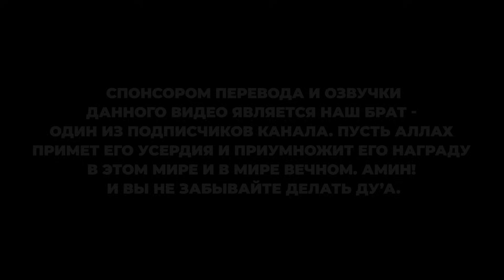Эксклюзив: Эндрю Тейт принял Ислам | Беседа Эндрю Тейта с Мухаммадом Хиджабом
Халяльный магазин канала Миссия Dawah Покупая у нас, вы поддерживаете Исламский Призыв!

Эксклюзив: Беседа Эндрю Тейта с Мухаммадом Хиджабом.

0:00 Вступление - Поздравление с принятием Ислама.
03:18 Почему заблокировали каналы Эндрю Тейта?
06:03 Иллюзия свободы слова на Западе.
08:33 Про либеральный мировой порядок.
13:52 Как  Эндрю Тэйт принял Ислам.
16:08 Реакция мусульман на принятие ислама Эндрю Тейтом.
26:41 Эндрю Тейт - олицетворение гедонизма?
32:42 Место молитвы (намаза) в повседневной жизни.
33:55 Гендерная позиция Эндрю Тейта.
37:00 За какие высказывания обвиняют Эндрю Тейта?
43:23 Эндрю Тейт женоненавистник?
47:27 Про феминизм.
56:15 Как промывают мозги нашим детям.
01:02:08 С запретом Эндрю Тейта спали маски с либералов.
01:04:10 Какое отношение запрет Энрю Тейта имеет к мусульманам? И почему он принял ислам?
01:08:50 Советы Эндрю Тейта молодежи.
01:11:50 Про токсичную маскулинность.
01:14:28 Про понятие "Идеальный мужчина".
01:18:54 Концовка: Что такое Ислам, кратко.

Я хотел бы спросить тебя, ведь сейчас это достаточно горячая тема особенно среди мусульманской общины, касательно твоего принятия Ислама. Расскажи нам как это всё произошло.

Я думаю, что многие кто уже был подписан на меня, понимают, что я уже долгое время с уважением отношусь к Исламу.

Я родился в христианской стране и был воспитан христианином. Я всегда уважал Ислам, и в итоге мне стало понятно и ясно, что Ислам — это заключительная религия на планете. Когда я говорю что-то об Исламе, то с учетом того, что я еще новичок, я стараюсь быть немного осторожным. А поскольку я новичок - понятно, что я не учёный - мне ещё предстоит познать многое. Я понимаю, что я всё ещё учусь. Я не собираюсь сидеть и разглагольствовать про Писание. Я не знаю этого всего. Я пришел научиться.

Просто по мне – это заключительная религия на Земле. Мне кажется, что другой религии нет. Меня спрашивают: («Почему ты обратился в другую веру?») Но я не чувствую никакого обращения. Такое ощущение, что я всегда знал, что Бог есть, а теперь просто стал религиозным. (Они мне: «Но ты же и раньше был религиозным?») Что значит «религиозным»? Христианином? А что означает «христианин»? И кто тогда не «христианин»? Возьмите христианские страны – и просто посмотрите какой образ жизни они ведут. Зайдите в простую церковь – разве в ней кто-нибудь боится Бога? Кто-нибудь? Нет, конечно. Девчонки накануне весь вечер отрывались, а в храм явились лишь потому, что их родители заставили. Словно в религии нет содержания. И потом, Ислам очень близко отражает мои личные взгляды. Жизнь меня научила тому, что если у тебя не будет стандартов, и, если ты не сумеешь постоять за свои идеи, тебя раздавят. Посмотрите, что сегодня произошло с религиями, которые были не готовы постоять за свои идеи. Их просто давят. И теперь нам преподносят христианство в качестве идеологии, которая говорит: «Мы не можем устанавливать правила, иначе все забросят это дело. А давайте лучше упростим все настолько, что никому не надо будет прилагать особых усилий, чтобы стать христианином. Будем принимать всех, кто бы то ни был, в надежде что двери храма останутся открытыми всегда. Для меня это не бог. Для меня бог - сильный, вызывающий богобоязненность - тот, над кем люди не могут насмехаться, требующий от нас необычных усилий если мы хотим Ему доказать что-то, Бога с ограничительными линиями, Бог для меня представлен в Исламской вере, а в христианском боге я не вижу бога. Не знаю как это объяснить, но я не вижу там ничего. В итоге я сделал единственный логический для себя выбор.

Альхамдулиллях. Множество людей было в восторге, они были искренне рады этому. Это важное событие для всех, если честно. Кто бы не принял Ислам, как сказал Пророк Мухаммад ﷺ это лучше, чем весь мир со всем его содержимым. А теперь представьте если это известный человек, ведь ты сегодня самая популярная личность в поисковике Гугла, не знаю, правда, ты всё ещё на первых местах?